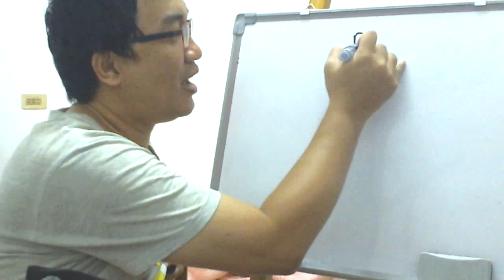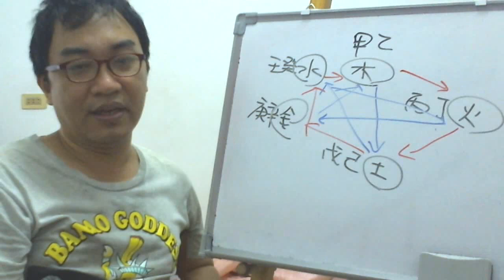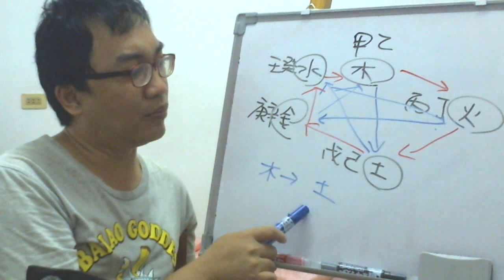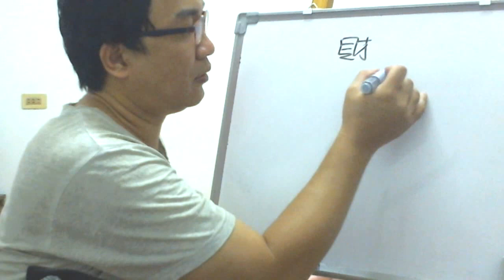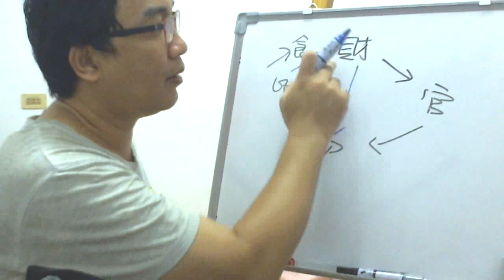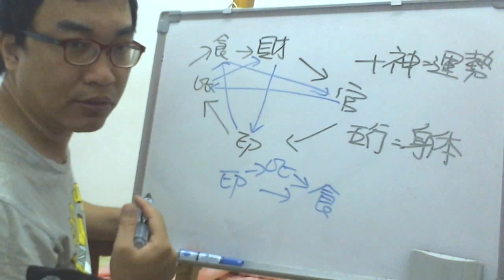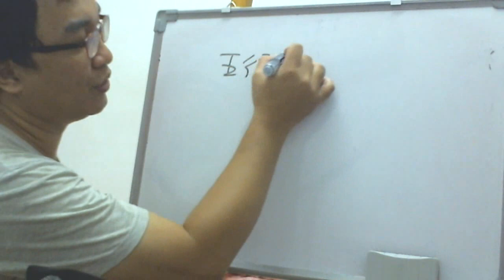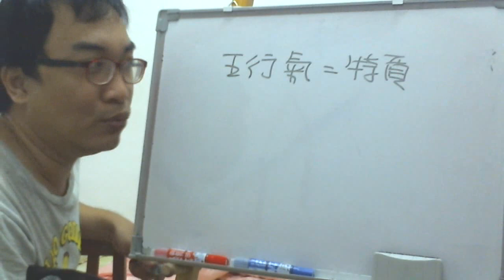八字命理：五行的相生相剋(可开cc字幕，简繁体皆可)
五行的相生相剋：
把八字最基礎的五行跟十神相生相剋弄懂，這是批命的最基礎功課。
服務項目(事先預約)
4.八字批命(流年)3600、取名3600、勘宅12000、姓名鑒定500
5.Line：s12860990 微信：s12860990
8.服務地點：高雄市大社區萬金路82-7號(楠梓火車站前的旗楠路一路直走便可看見萬金路)